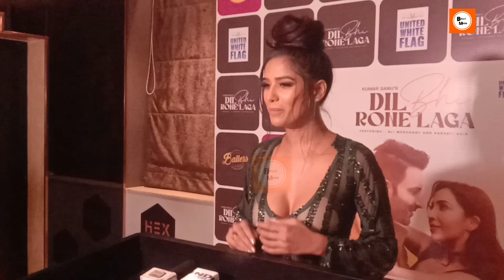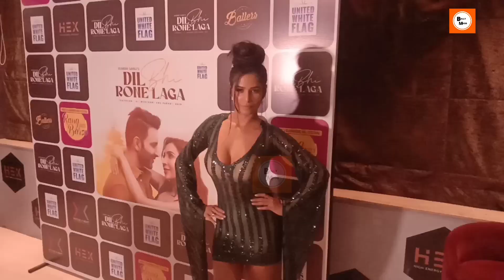Poonam Pandey का बोल्ड अवतार । पPoonam पांडेय का शॉर्ट ड्रेस 💃